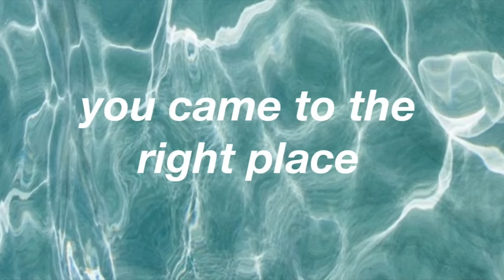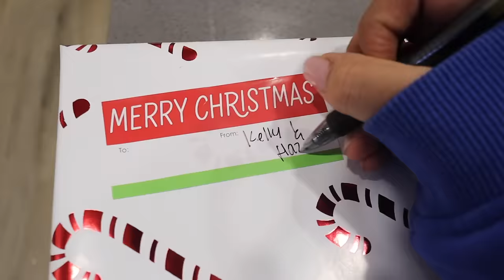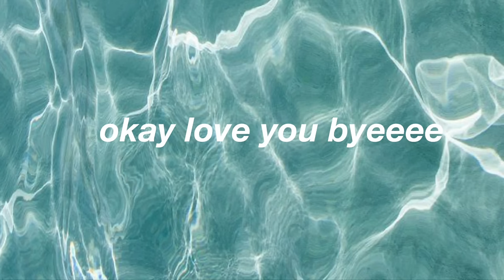LAST MINUTE GIFT IDEAS & WRAPPING THEM LOL | honeybobabear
☆yo what up☆

▷ S O C I A L S  (I  p o s t  d a i l y)

▷S H O P  M Y  A M A Z O N  G I F T  G U I D E

▷W H A T  I  F I L M  W I T H
⇨Canon EOS M50 Mark II

☆ L I K E  T H I S  V I D ☆ it helps me a lot! ♡
☆C O M M E N T☆ any videos you want me to make next ♡

☆t h a n k s  f o r  w a t c h i n g  b y e e e e e e…☆